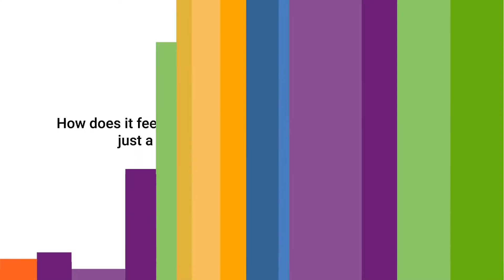Honorary Membership - Lynn Paulitsch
Lynn spent over 20 years overseeing the college’s operations and finance.